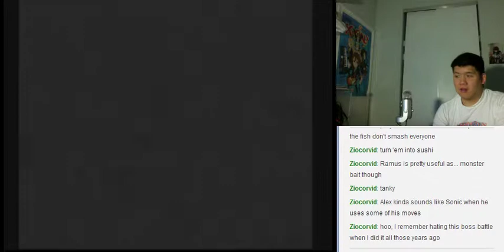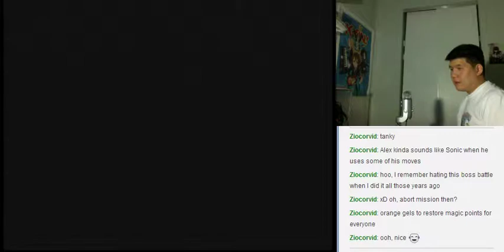Let's BLIND Play Lunar Silver Star Story Complete Part 32 - Leviathan Battle!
The party corners Dross.  He summons a Leviathan to protect himself.  The party defeats the Leviathan, and Dross is now at the mercy of the party.  Ramus takes ownership of the shop from Ramus AND takes the diamond, which had been sold to the shop.